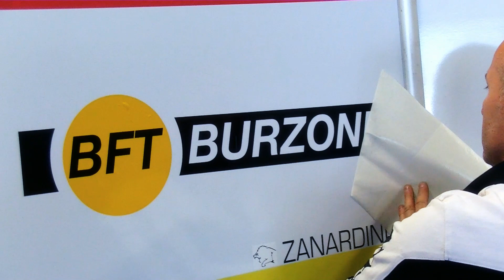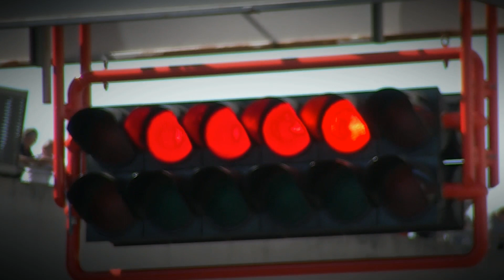Campionato Italiano GT - Zanardini , El Pato - Monza 2014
DATE: 31/05 & 01/06/2014
TRACK: Autodromo Internazionale di Monza (MB)
EVENT: Campionato Italiano GT 2°Round
DRIVER'S: Mirko Zanardini, Ivan "ElPato" Benvenuti
CAR: Lamborghini Gallardo GT cup
TEAM: Bonaldi MotorSport
SERVICE VIDEO: SportActionCam
SERVICE PHOTO: Fabio Principe
EDITIG VIDEO: SportActionCam